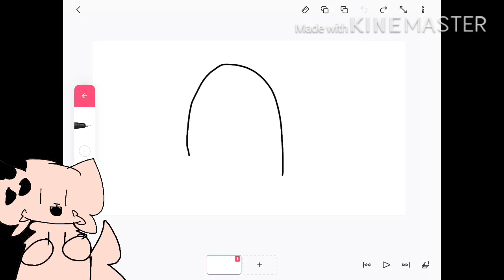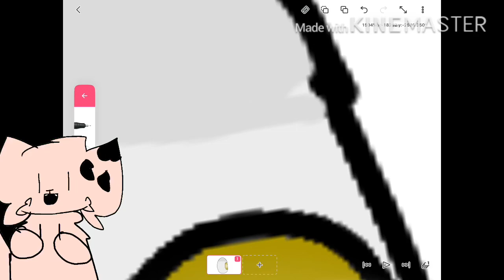How I draw eyes!^^ - FlipaClip - Voice reveal!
Awe thanks for all the subscribers I didn’t expect to get them so quickly, (voice reveal at the end of video!)